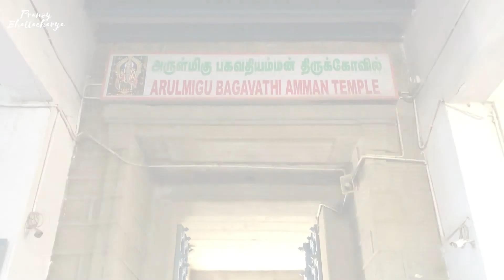Most Beautiful SUNSET of INDIA at Kanyakumari | LAST POINT of India Vlog | Tamil Nadu Tourism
This is the 12th Episode of my South India Series where  I will Show you the Beautiful Sunset Point of Kanyakumari , Tamil Nadu from the Last Point of India which is also known as the Southermost Tip in India. This is where the land ends. It's known as Triveni Sangam where Indian Ocean , Bay of Bengal and The Arabian Sea meet. Watch this latest travel vlog till the end.